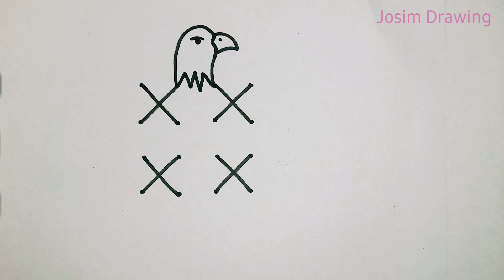How To Draw An Eagle 🦅 With 4×4 Dots Easy | How to draw a bald Eagle (flying) easy step by step